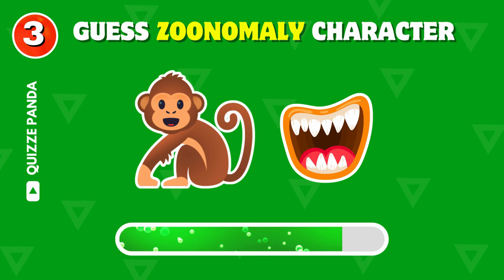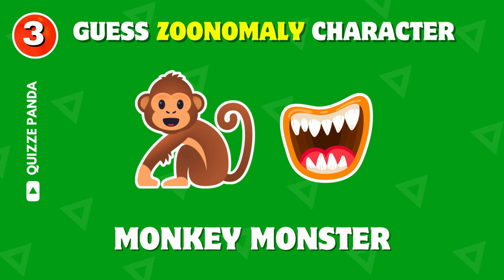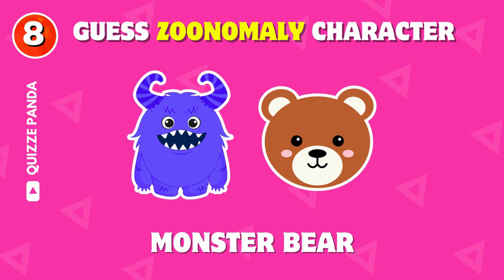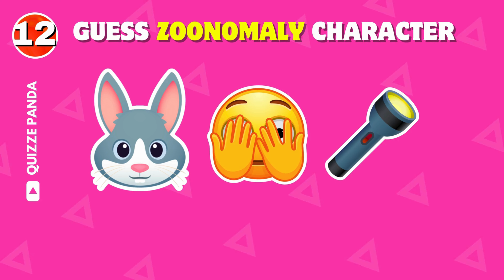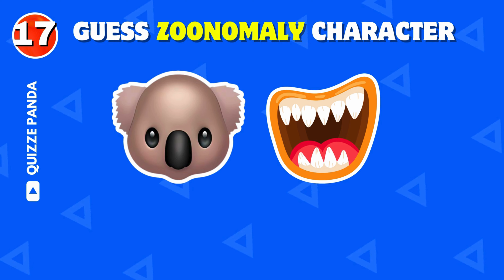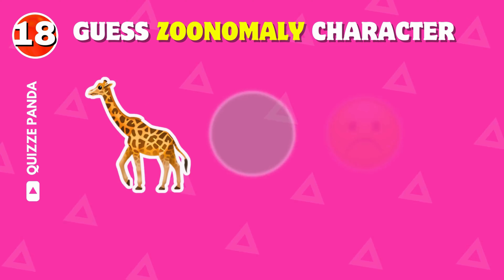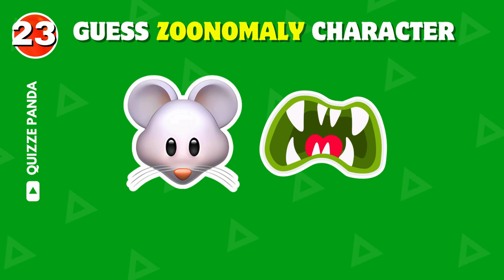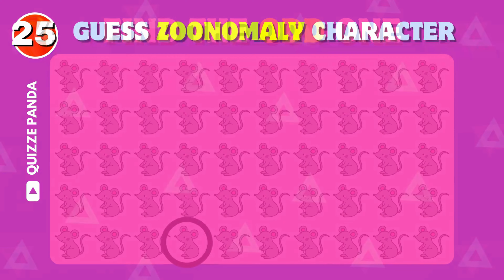Can You Guess The Zoonomaly Characters By Emoji ? Smile Cat, Zookeeper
Guess The Zoonomaly Characters By Emoji Quiz
Let's dive in this interesting quiz where we've prepared 25 interesting rounds about Zoonomaly characters. In each emojis based round, your task is to guess the correct character. Have Fun!